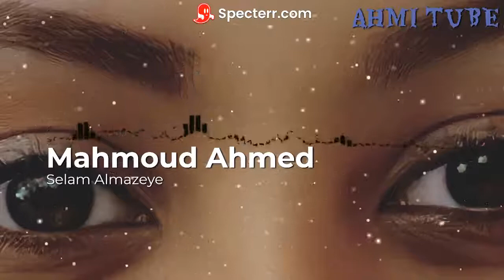Ethiopian Music: Mahmoud Ahmed - Selam Almazye